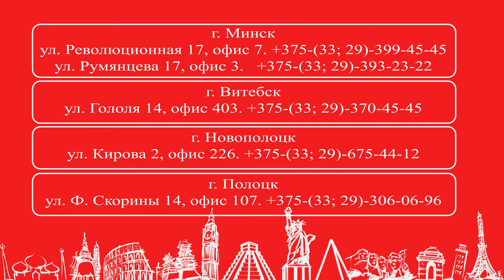Обзор отеля Premier Le Reve Hotel & Spa, Египет, Хургада